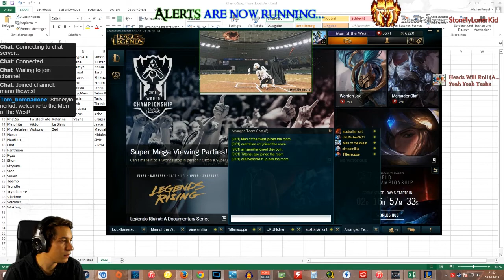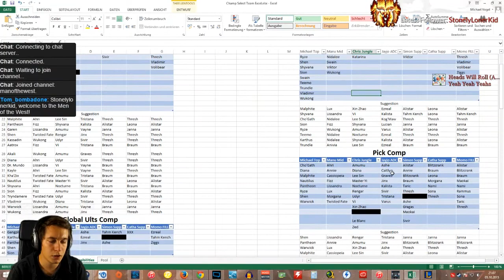S5 LoL 5on5 Team Ranked #20 - Stomp - Gangplank Top